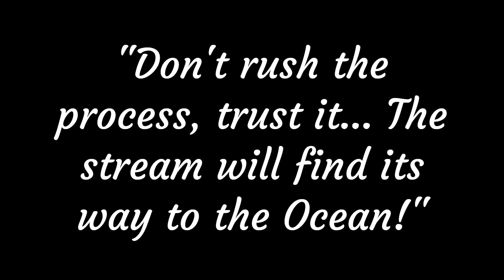Our March Trip 2024